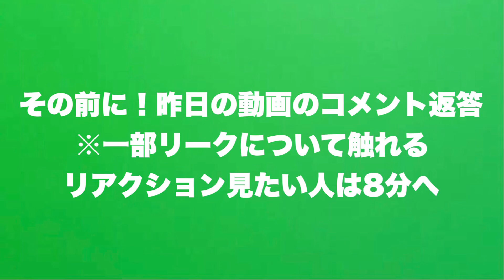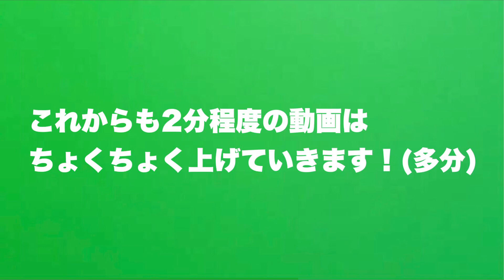Wiiカラカラいせきは追加される?☆コメント返答【リアクション動画】【マリオカートツアー】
リアクション8:00〜

8DXに来ると思いますか?